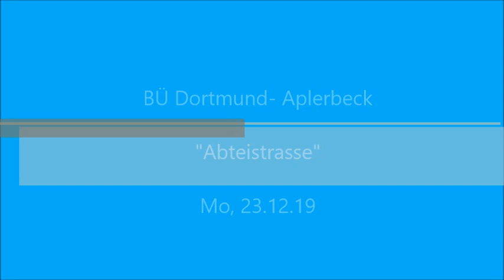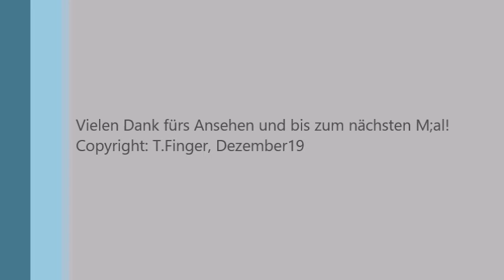Bahnübergang Dortmund- Aplerbeck "Abteiweg"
Hallo alle,
hier nun das letzte Video aus 2019 und das erste mit Moderation.

Daher brauch ich hier gar nicht mehr viel schreiben, außer vielen Dank an meine Fahrerin :)

Gute Unterhaltung !